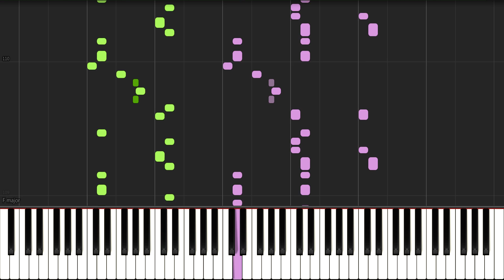[Synthesia] Shark Bytes (Off the Hook) - Splatoon 2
Here is the Synthesia for my arrangement of Shark Bytes (Off the Hook).

I'm going to be working on catching up with my past videos as far as Synthesia goes. I want to eventually have videos up for all of my arrangements and not just the Splatoon ones.

As for what I am working on currently
1. Gang-Plank Galleon
2. Tidal Rush
3. TBD

Shark Bytes by Off the Hook
Composed by Toru Minegishi, Ryo Nagamatsu, and Shiho Fujii
Splatoon is a product of Nintendo
Piano Arrangement by Project

Roland FA-08 88 Key Workstation
M-Audio Universal Sustain Pedal
Focusrite 2i2 Audio Interface
SEREE Camcorder 4k 48MP
Neewer CN-216 LED Lights
Neewer 2600mAh Rechargeable Batteries
CowboyStudio Light Stands